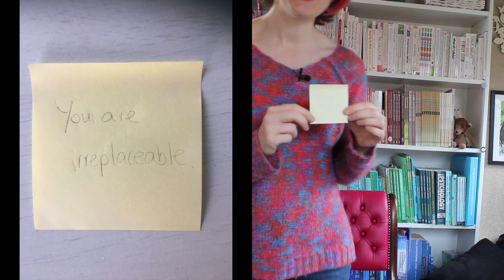A reminder that what you do matters (the post it note story)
Sometimes it's easy to feel like we're not making a difference to the people we care about or work with; in today's video I tell a personal story about the day that a few words written on a post it note saved my life, and reflect on how sometimes it's the seemingly little things that make the biggest difference.  I hope you find it encouraging.